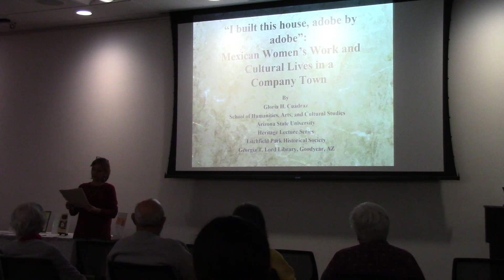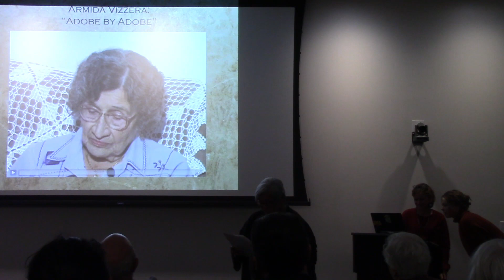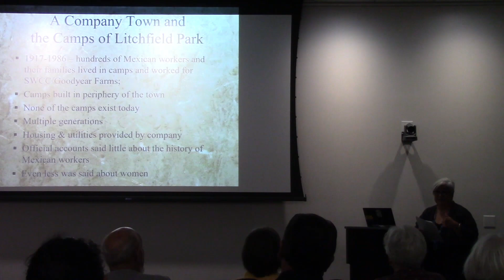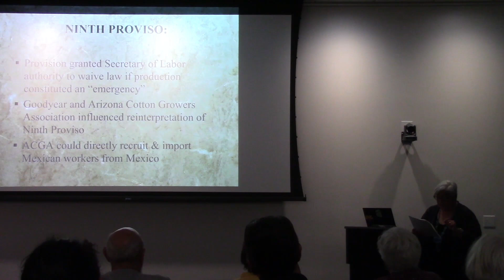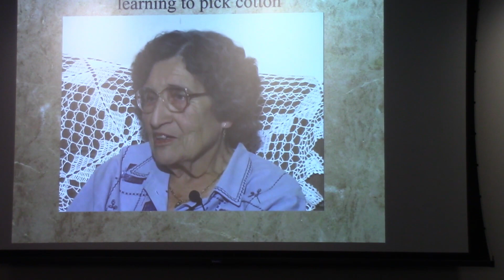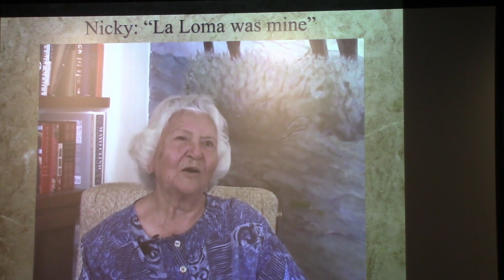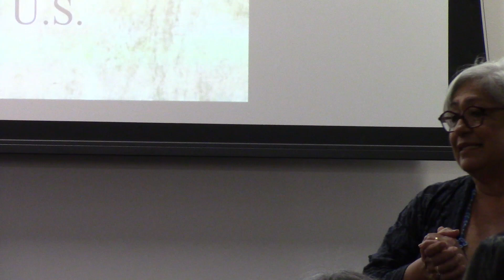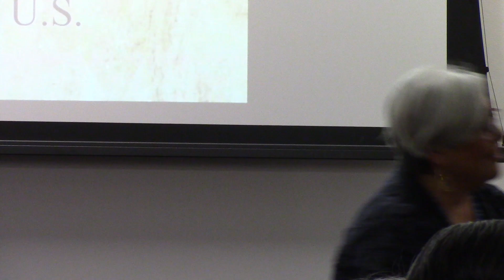Mexican Women’s Work and Cultural Lives in a Company Town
The first in our Heritage Lecture Series, Dr. Gloria Cuádraz traces the role of Mexican women in family and work life particularly in the mid-century rural communities southwest of Phoenix, Arizona.
Dr. Gloria Cuádraz is an Associate Professor of Sociology in the School of Humanities, Arts, and Cultural Studies at Arizona State University. She is co-editor, with Dr. Luis Plascencia, of "Mexican Workers and the Making of Arizona" published by the University of Arizona Press in 2018. In 2013, she was awarded the Dan Shilling Public Humanities Scholar of the Year Award by the Arizona Humanities Council, largely for her work on the “Mexican Americans of Litchfield Park Oral History Project.” She serves as a research consultant the LPHS Litchfield Heritage Center, and her partnership with the our organization’s oral history committee has contributed immensely to documenting the lives of the Mexican community in the Southwest Valley. Presented by PW Litchfield Heritage Center and the City of Goodyear at the Georgia T. Lord Library in Goodyear.